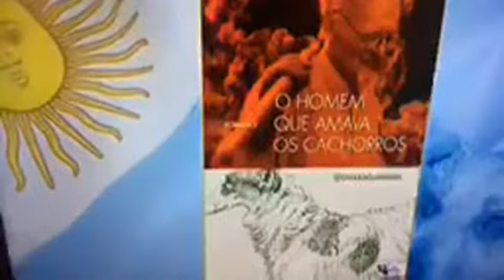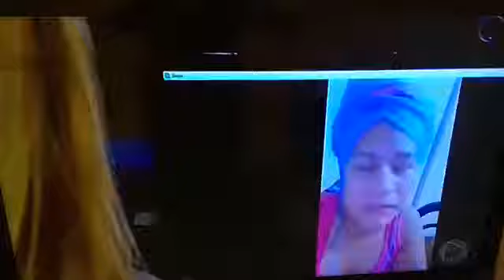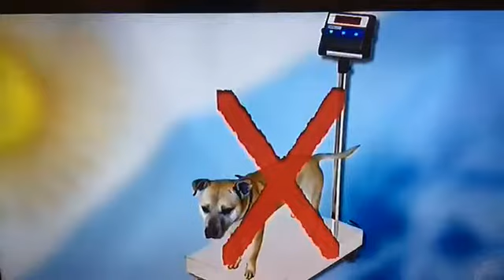O que fazer para viajar com seu animal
Programa ajuda nos esclarecimentos sobre viagens com animais.